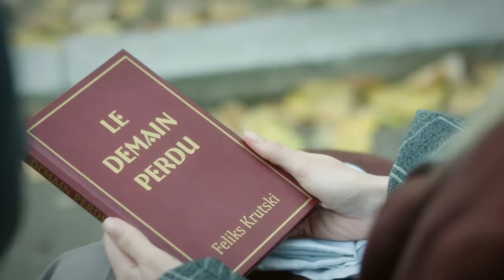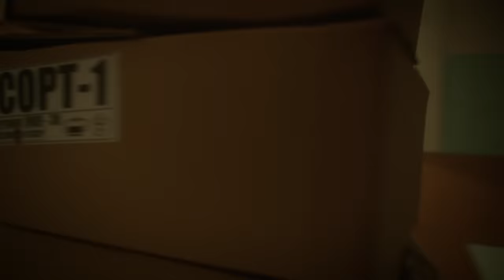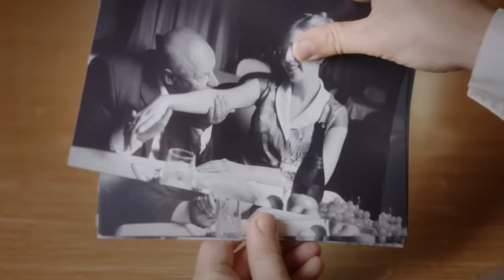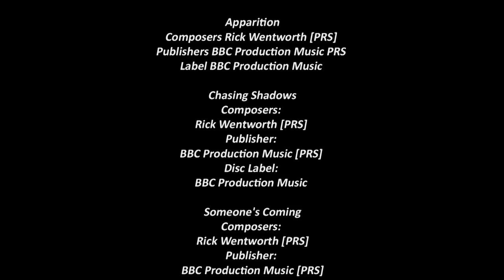REINA DE LA BELLEZA (Parte 12) MEJOR PELICULA | Películas Completas En Español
La belleza de una simple chica de pueblo Katerina Panova (Karina Andolenko) conquistó el mundo. Se convirtió en el rostro de la moda soviética en los años 60 y en la primera modelo de moda reconocida en Occidente. París y Praga aplaudieron la belleza rusa, la prensa la llamó "el tesoro nacional de la URSS", y en casa la esperaban la realidad soviética, la envidia, las intrigas, los celos y el amor trágico.
1961 La familia Panov vive en un pequeño pueblo cerca de Moscú. El padre Mikhail está celoso de su esposa desde hace mucho tiempo. La razón es su hermosa hija Katya, que no se parece a   él, a diferencia de su hermana Lyuba.
Katya rechaza a todos los pretendientes locales. Ella cree que tiene un destino diferente. Su anhelado sueño es convertirse en modelo e ir a París.
Tras otro escándalo con sus padres, Katerina decide cumplir su sueño. Ella va a Moscú y le pide ayuda a una joven y exitosa diseñadora de moda, Venya Krotov (Pavel Kharlanchuk). Decide darle una oportunidad a la campesina y le consigue un trabajo como demostradora de ropa.
En poco tiempo, Katya se convierte en la principal modelo de Fashion House. Cuando su fotografía aparece en el periódico, Katya es encontrada por el periodista internacional Felix Krutsky (Pavel Priluchny). La había estado buscando desde que la vio en un baile en el club de campo.
Y, a pesar de que sus padres predicen otra niña para su esposa, la famosa joven actriz de cine Marianna Nechaeva (Anastasia Zadorozhnaya), Felix le da una cita a Katerina.
¿Cómo resultará un hermoso cuento de hadas para Katya? ¿Resistirá su amor la prueba de la gloria?

chistosas.